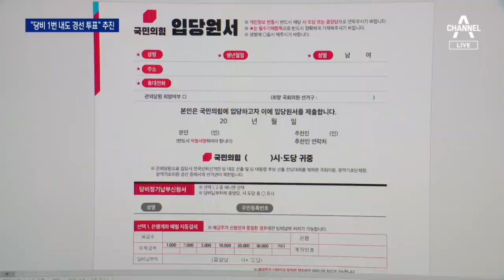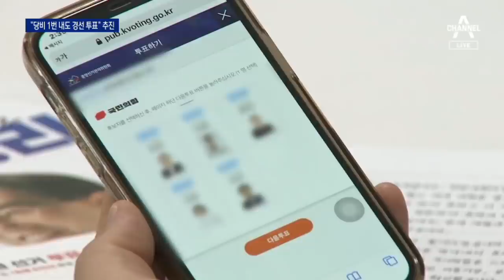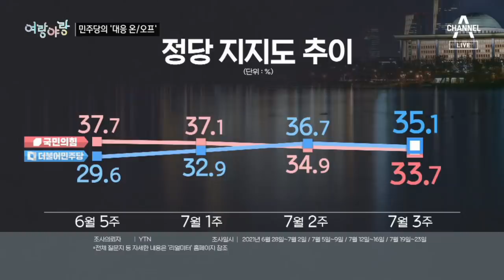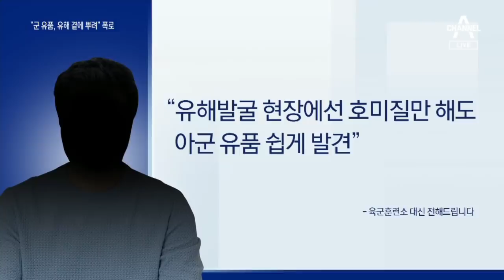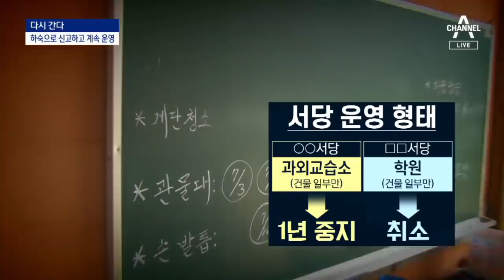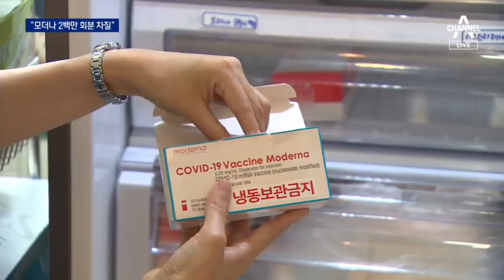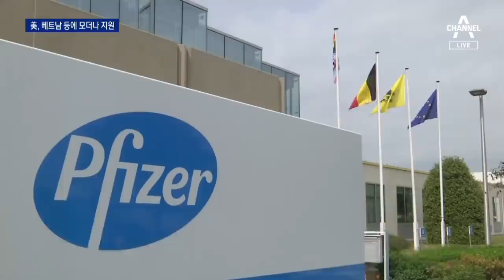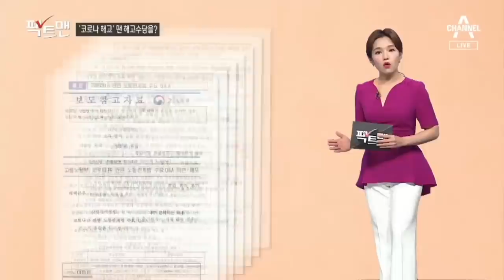[다시보기] 당비 1천 원만 내도 투표…尹·崔 배려 | 2021년 7월 27일 뉴스A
7월 27일 오늘의 주요뉴스

부산 의원들 동행…윤석열, 사실상 경선 행보

최재형 “내가 국민 통합 장점”…연일 윤석열 견제

[단독]당비 1천 원만 내도 투표…윤석열·최재형 배려

원팀 협약 하루 앞인데…‘이재명에는 이낙연’ 갈등

[여랑야랑]윤석열 캠프 때문에 체면 구긴 이준석? / 민주당의 ‘대응’ ON/OFF

남북 통신연락선 13개월 만에 복구…대화 물꼬?

“전사자 유해 부풀렸다” 폭로…국방부, 감사 착수

목줄·입마개 안 해…사냥개 6마리 습격에 모녀 위중

“공범 김시남, 500만 원 빚 탕감에 중학생 살인 가담”

[다시 간다]학폭 서당, ‘하숙시설’ 신고 뒤 꼼수 운영

[단독]“유럽서 들여올 모더나 백신 2백만 회분 차질”

모더나 남는 美, 저개발국에 수백만 회분씩 무상 제공

인파 몰리는 해변 빼고 비수도권 3단계…풍선효과 우려

[팩트맨]“4단계 강화로 '코로나 해고'되면 수당 받나요?”

폭염 속 배송 현장 직접 가보니…“차 안은 52도 찜통”

[날씨]폭염 언제까지?…내일 더위 속 소나기

〈평일〉
08시 50분 김진의 돌직구 쇼
12시 00분 뉴스A 라이브
17시 20분 뉴스TOP10
19시 00분 뉴스A

〈주말〉
12시 10분 토요랭킹쇼·뉴스A 라이브
19시 00분 뉴스A

〈평일〉
08시 00분 라디오쇼 정치시그널 (유튜브 라이브)
08시 50분 김진의 돌직구 쇼
10시 20분 김진의 더라방 (유튜브 라이브)
12시 00분 뉴스A 라이브
15시 50분 강력한 4팀
17시 20분 뉴스TOP10
19시 00분 뉴스A

〈주말〉
12시 00분 토요랭킹쇼·뉴스A 라이브
17시 40분 뉴스TOP10
19시 00분 뉴스A